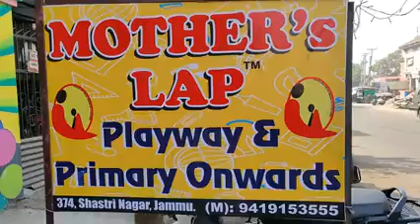JKupdate Top Headlines @ 2pm 28 April 2020 hiii